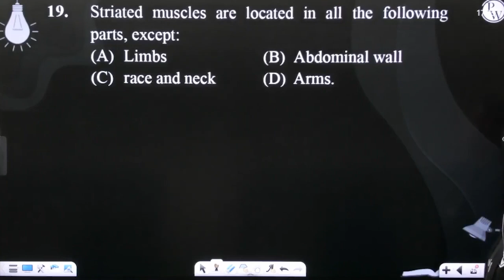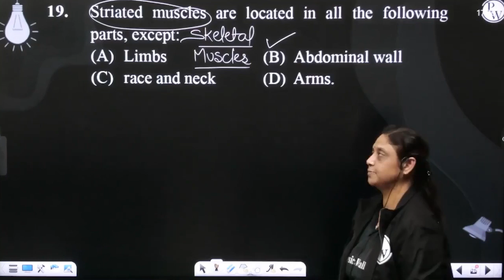Striated muscles are located in all the following parts, except:....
Striated muscles are located in all the following parts, except: 📲PW App